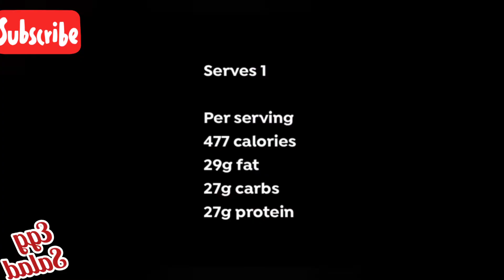EGG SALAD RECIPES || PRETTY GHAGA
Avocado, Chickpea & Egg Salad

Ingredients:
2 tomatoes, chopped
1 cucumber, chopped
2 garlic cloves minced
2 hard-boiled eggs, chopped
1 cup canned chickpeas, rinsed and drain
1/2 green bell pepper, chopped
2 scallions, chopped
1 cup arugula
handful basil leaves
1/2 cup olives
1/2 cup avocado
1tbsp olive oil
1tbsp lime juice
salt and pepper to taste
optionally: cayenne pepper or crushed red pepper flakes